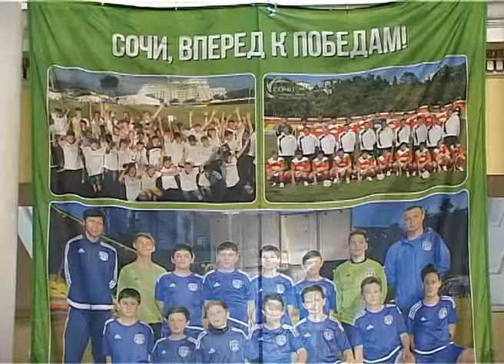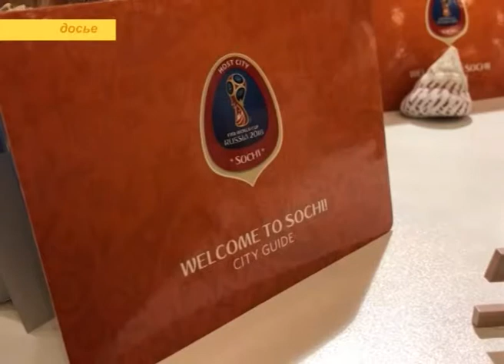Программа "В курсе". Футбол и спорт в Сочи (Эфкате РЕН ТВ REN TV)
В Сочи к Чемпионату мира по футболу, который пройдет в том числе и в Сочи летом 2018 года, по подсчетам администрации города футболом на курорте будут заниматься 6 тысяч детей — это рекордная для города цифра. Ну а в целом же, в этот вид спорта будут вовлечены около 20 тысяч жителей олимпийской столицы.

На днях в Сочи подвели футбольные итоги года. Торжественное мероприятие провели в Зимнем театре. Туда пригласили преподавателей, тренеров и футбольные клубы курорта, которые добились самых заметных достижений в уходящем году.

Гость программы «В курсе» директор департамента физической культуры и спорта администрации г. Сочи Сергей Пилосян.

Сочи. Новости.
Телеканал Эфкате.